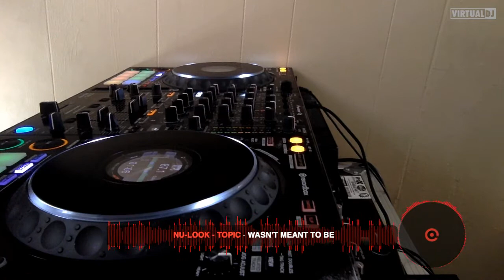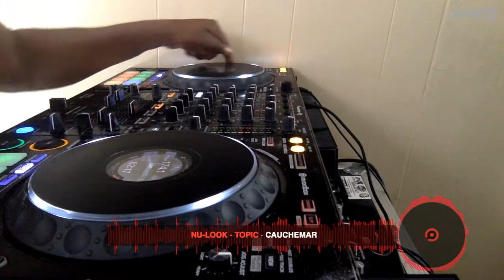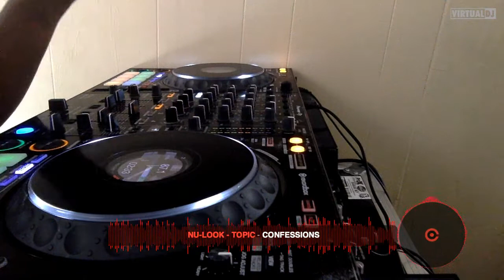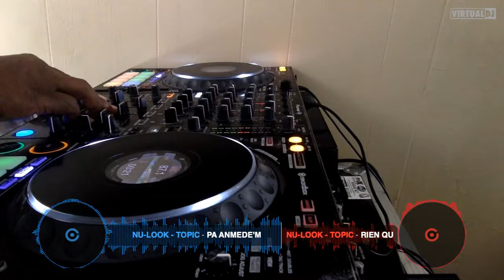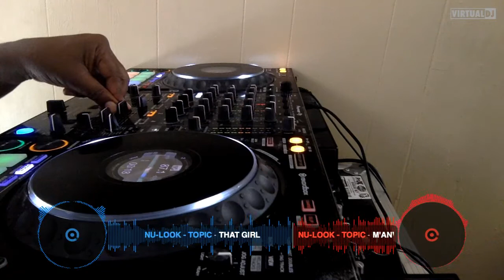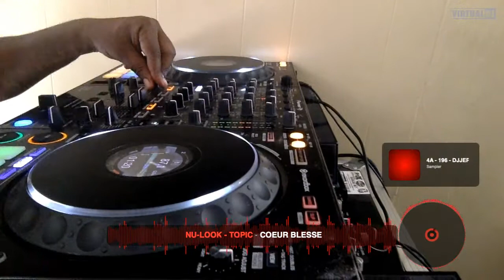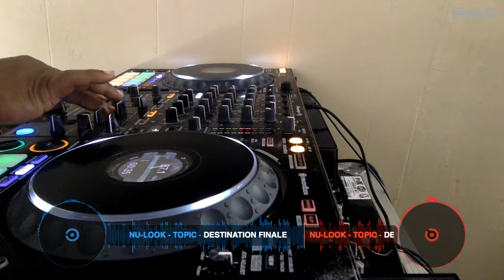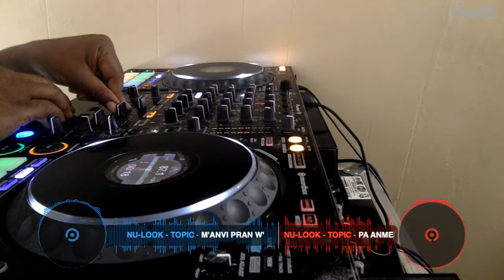Fanatik Nu Look Min Mixtape 2022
Mixed by Dj Jerry